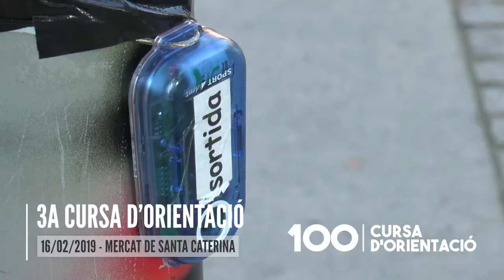Prèvia 3a Cursa d'Orientació i Cros de l'Eixample